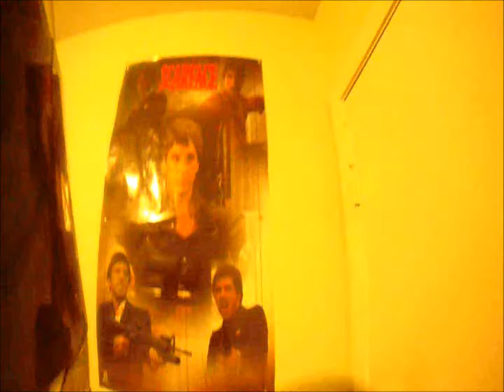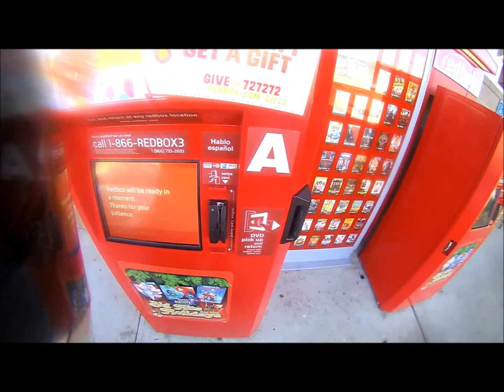whats new im back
long rainny day and found a break